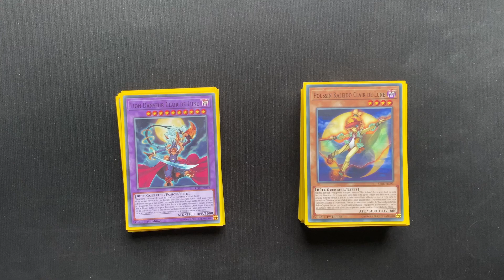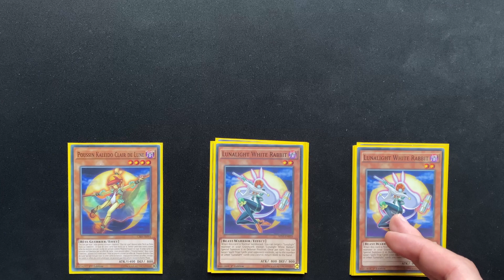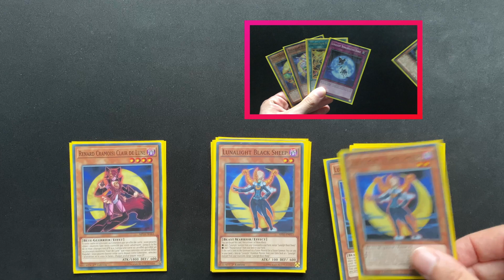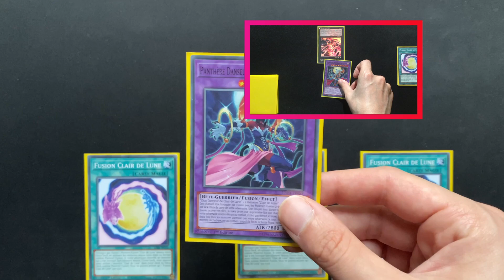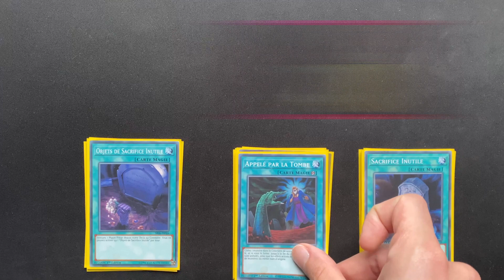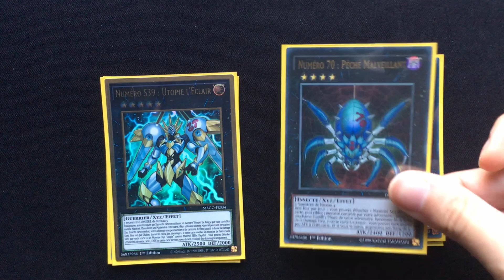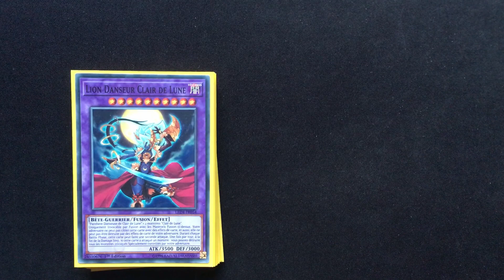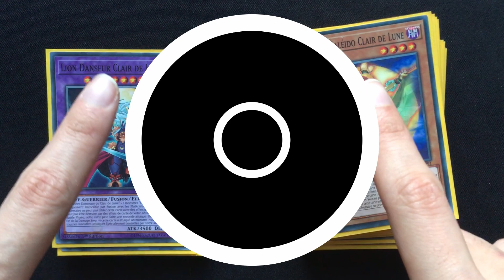Un deck profile GRATUIT et PERFORMANT !!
Heyy, mes petites luna, comment allez-vous ?

Alors aujourd'hui, pas d'ouverture mais on vous propose un deck profile qui à été construit par CITO.

Dans cette vidéo, vous pourrez retrouver notre deck list pour l’archétype Clair de Lune.
C'est l'un des premiers deck de CITO.

C'est un deck à bas budget, presque gratuit, avec de bonne mécanique et très performant !

C'est un deck profile GRATUIT et PERFORMANT à 15 euros !

Bon visionnage, éclate toi bien ! 😉